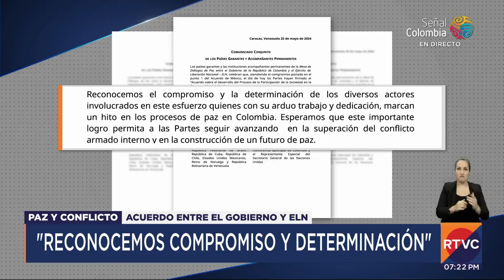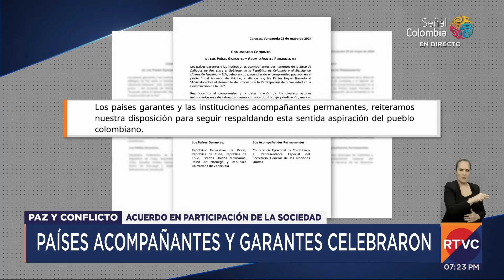El Gobierno y ELN firman el primer acuerdo de los diálogos de paz | RTVC Noticias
Los países garantes y acompañantes de los diálogos de paz entre el Gobierno y el ELN celebraron la firma del primer acuerdo entre ambas partes.